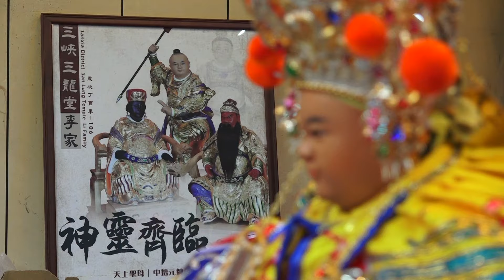三峽三龍堂李家中壇元帥列位尊神開光安座片頭